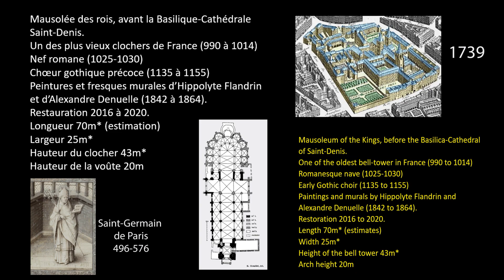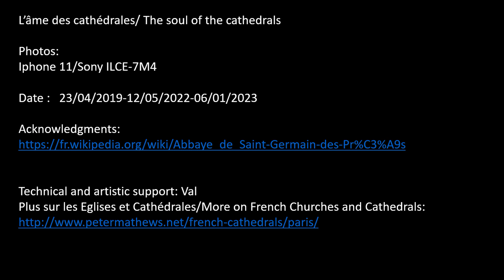Paris, l'abbaye Saint-Germain des prés, mille ans d'histoire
L’abbaye de Saint-Germain a été fondée le 23 avril 558 par le roi mérovingien de Paris, Childebert Ier (4ème fils de Clovis) et saint Germain, évêque de Paris. L’Eglise abbatiale a été construite sur le site de la basilique Mérovingienne Sainte-Croix et Saint-Vincent du 7ème siècle où a été inhumé Childebert 1er et devint le premier mausolée des rois, avant la Basilique-Cathédrale Saint-Denis. Elle garde un des plus vieux clochers de France, édifié de 990 à 1014 (Le clocher de L’abbaye Saint-Pierre de Brantôme en Dordogne date de la fin du Xème ou du début du XIème siècle), une nef largement remaniée, mais qui reste romane, datant de 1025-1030, un chœur gothique précoce bâti de 1135 à 1155 et aussi des arcs boutants très anciens datés autour de 1190. Pour mémoire, l’édification de la Cathédrale Notre-Dame de Paris a débuté en 1163. L’église Saint-Germain a été très remaniée au cours de sa longue histoire, en particulier au 19ème siècle avec les peintures et fresques murales d’Hippolyte Flandrin et d’Alexandre Denuelle réalisées de 1842 à 1864. Les peintures murales ont été complètement et magnifiquement restaurées de 2016 à 2020. Espérons que cela sera pareil à Notre-Dame !
Dimensions de l’Eglise :
Longueur 70m*
Largeur 25m*
Hauteur du clocher 43m*
Hauteur de la voûte 20m
*estimations

The Abbey of Saint-Germain was founded on April 23, 558 by the Merovingian King of Paris, Childebert I (4th son of Clovis) and Saint-Germain, Bishop of Paris. The abbey church was built on the site of the 7th century Merovingian Basilica of Sainte-Croix et Saint-Vincent where Childebert 1st was buried and which became the first mausoleum of the kings, before the Basilica-Cathedral of Saint-Denis. It keeps one of the oldest bell towers in France, built from 990 to 1014 (The bell tower of Saint-Pierre de Brantôme abbey in the Dordogne dates from the end of the 10th or the beginning of the 11th century), a nave that has been largely reworked, but which remains Romanesque, dating from 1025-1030, an early Gothic choir built from 1135 to 1155 and also very old flying buttresses dated around 1190. For the record, the construction of Notre-Dame de Paris Cathedral began in 1163. The Church of Saint-Germain has been extensively remodeled during its long history, particularly in the 19th century with the mural paintings and frescoes by Hippolyte Flandrin and Alexandre Denuelle carried out from 1842 to 1864. The murals have been completely and beautifully restored from 2016 to 2020. Hopefully it will be the same at Notre-Dame!
Dimensions of the Church:
Length 70m*
Width 25m*
Height of the bell tower 43m*
Vaults height 20m
*estimates